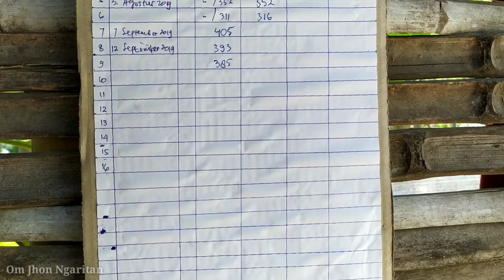Hasil Recording Kandang Sapi P. Nasrul & P. Bas || Sekolah Peternakan Rakyat Ngudi Rejeki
Jangan Lupa Suport ya dulur Om Jhon Ngaritan, dengan cara,
Koment,,,
Share video"nya And,,,,

Terimakasih.